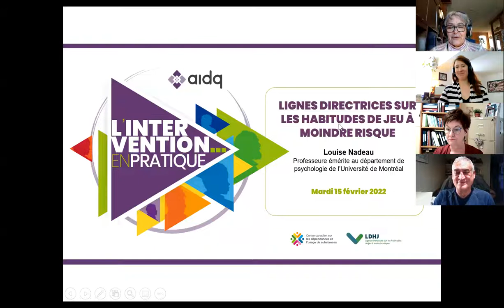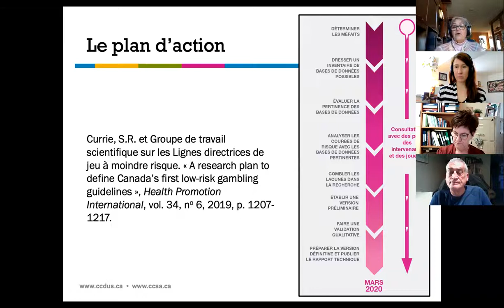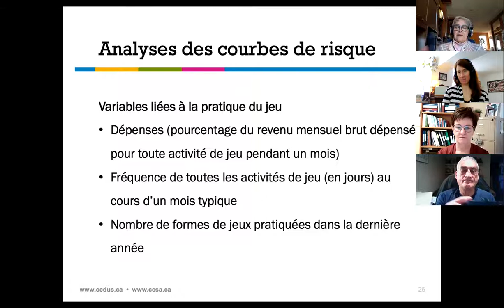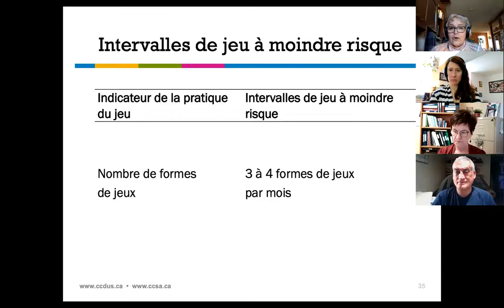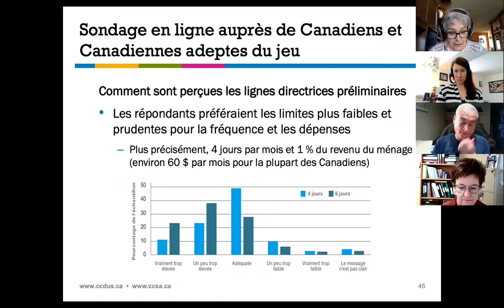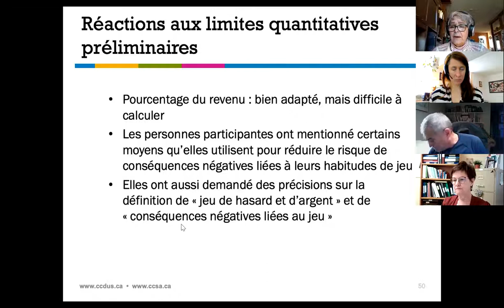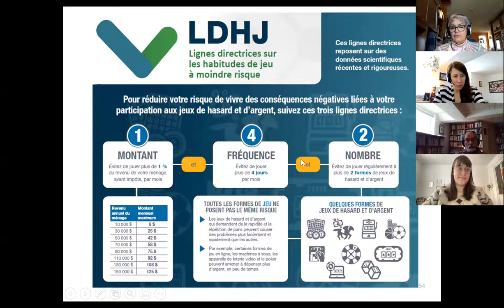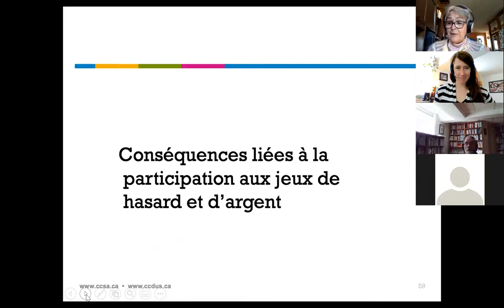Conference IEP Lignes Directrices Sur Habitudes Jeu Moindre Risque 15 02 22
Cette conférence est consacrée aux lignes directrices sur les habitudes de jeu de hasard et d’argent à moindre risque. Ce projet a été conçu pour aider les joueurs à réduire les risques et les conséquences néfastes liés à leur participation au jeu. Ces propositions peuvent également être utiles dans l’intervention. Des chercheurs du Québec et du reste du Canada ont travaillé de concert avec un comité aviseur. Sont décrites la méthodologie quantitative qui a examiné huit banques de données représentatives et la méthodologie qualitative qui a permis de prendre acte de ce que pensaient de nombreux Canadiens. L’exposé est suivi de commentaires et de questions.

Profil de la conférencière :

Louise Nadeau, professeure émérite du département de Psychologie de l’Université de Montréal, est récipiendaire de l’Ordre du Canada (2018), de l’Ordre national du Québec (2017) et membre élue de l’Académie canadienne des sciences de la santé (2016) et de la Société royale du Canada (2015). Ses travaux ont porté sur la prédiction de la récidive chez les conducteurs condamnés pour conduite avec facultés affaiblies, les troubles concomitants chez les personnes aux prises avec une addiction, les jeux de hasard et d’argent et la cyberdépendance.

Elle est membre du Conseil d’administration (CA) du Centre d’éducation physique et des sports de l’Université de Montréal – le CEPSUM (2018-) – et membre du Comité des Parties Prenantes de la Française des Jeux (Paris) (2020-). Elle a été présidente du CA d’Éduc’alcool (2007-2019), du Groupe de travail sur le jeu en ligne, dont le Rapport a été rendu public par le ministre des Finances, Qc (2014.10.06) et de la Fondation canadienne de la recherche sur l’alcoolisation fœtale (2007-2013). Elle fut co-présidente du Groupe sur les niveaux de jeu à moindre risque du Centre canadien sur les dépendances et l’usage de substances (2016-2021) et vice-présidente du CA des Instituts de recherche en santé du Canada (IRSC) (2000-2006). Elle a été membre du CA de l’Université de Montréal (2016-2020), de l’Institut national d’excellence en santé et en services sociaux (2010-18), du Comité aviseur pour la recherche HIV/sida des IRSC (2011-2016), du Comité aviseur scientifique de l’Institut des neurosciences, de la santé mentale et des toxicomanies (IRSC) (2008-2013) et du Collège scientifique, Observatoire Français des Drogues et des Toxicomanies (Paris) (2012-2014).

Pr Nadeau a reçu en 2006 le prix Marcel-Vincent de l’Association francophone pour le savoir (ACFAS), fut Femme de mérite 2011 catégorie éducation de la Fondation Y des femmes, a mérité le Prix du Québec 2012 pour l’engagement social, Prix Marie-Andrée Bertrand des Prix scientifiques du Québec, la plus haute distinction décernée par le Gouvernement du Québec envers des personnes qui ont contribué à l’avancement social et scientifique du Québec, et le prix Pierre-Dansereau de l’ACFAS en 2013 qui souligne l’engagement social d’un chercheur. Elle fut la Personnalité de la semaine du journal La Presse le 31 décembre 2012.

Il est à noter que la présentation PowerPoint de cette conférence a été développé par le groupe scientifique associé au Centre canadien sur la dépendance et l'usage de substances (CCDUS.

Pour plus d'information sur les lignes directrices sur les habitudes de jeu à moindre risque

Conférence présentée dans le cadre de la série l'Intervention...en pratique de l'Association des intervenants en dépendance du Québec